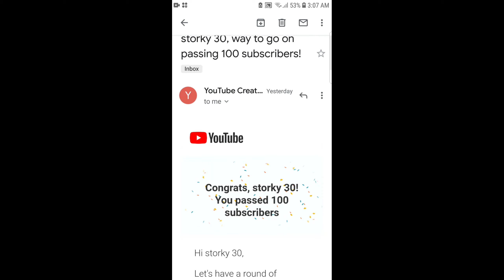Thank you subscribers 😂😂😂